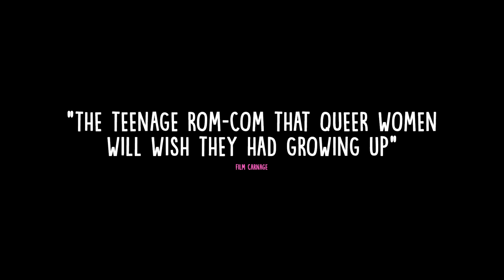Erin's Guide to Kissing Girls (2023) Lovely Teens Comedy Trailer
Erin's Guide to Kissing Girls (2023) Lovely Teens Comedy Trailer with Elliot Stocking, Jesyca Gu, and Rosali Annikie